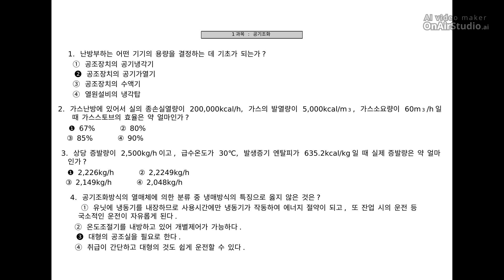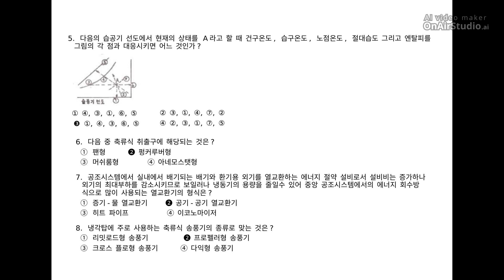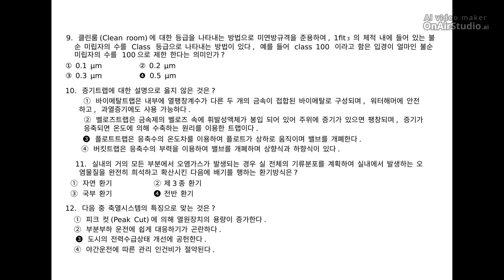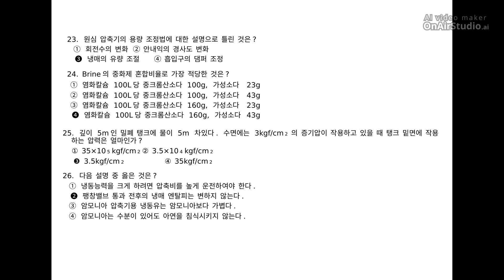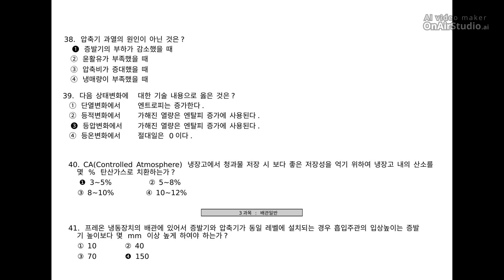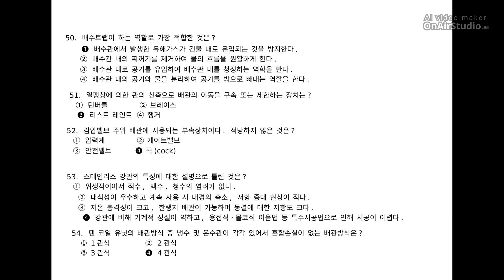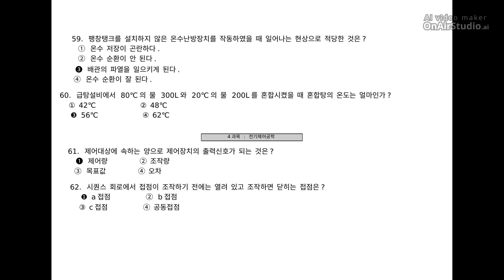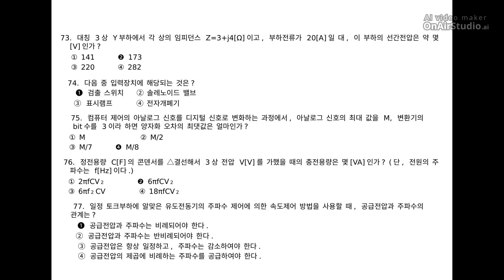[공조냉동기계산업기사] 필기 기출문제 2013년 2회